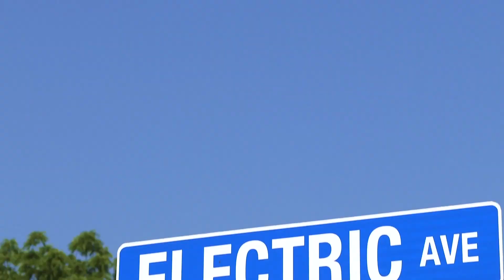2023 Owen Electric Member Appreciation Drive-Thru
Owen Electric Cooperative, Inc. began its mission in providing electric service to the rural residents of Owen County in 1937. Known then as “Owen County Rural Electric Cooperative Corporation (RECC),” its first annual meeting—held June 17, 1937—was attended by five men who, at the time, not only served as Owen Electric’s first Board of Directors, but happened to be its only members, and 52 others interested in electric service. As of 2023, Owen Electric serves more than 65,000 meters on approximately 4600 miles of line.